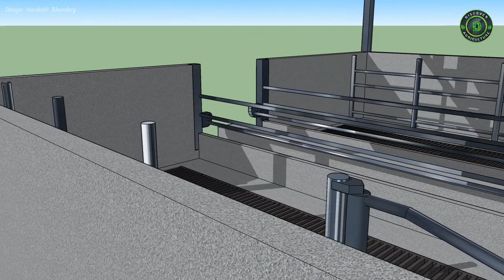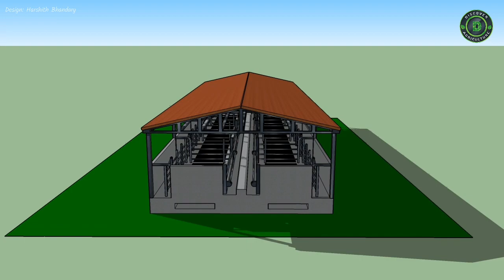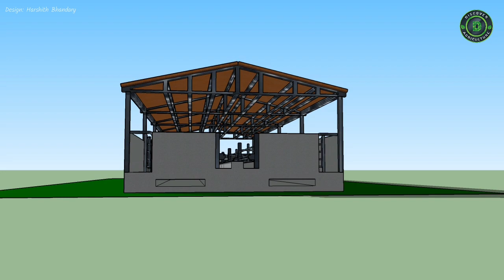Dairy Farming Shed Design | Cow Shed Design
Dairy Farming Shed Design / Cow Shed Design / Cattle Shed Design (High Tech)